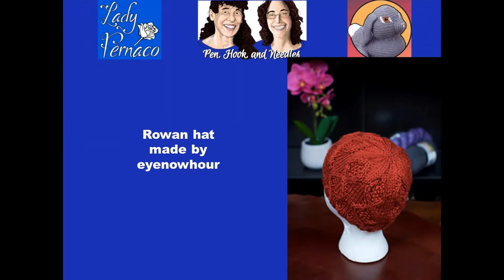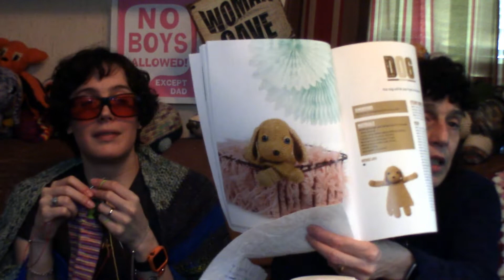Pen, Hook, And Needles Podcast. Episode 508; Happy Mail And New Skills